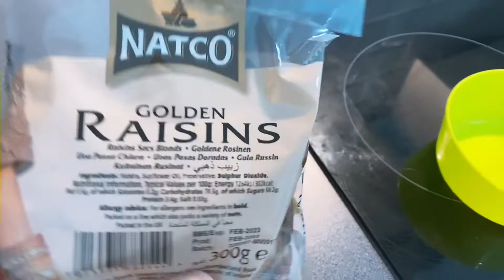My routine in kids school holidays || bacho ko kesay busy rakhe || life in the uk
My routine in kids holidays In London || park|| macdonalds || Pakistani mom in uk vlogs || life in the uk